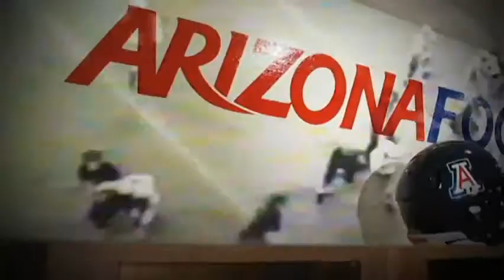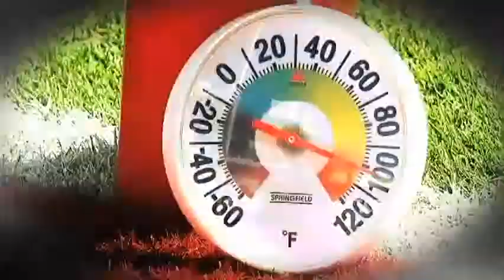Duel in the Desert Intro Video - ASU vs UA 2010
video made by Arizona Athletics